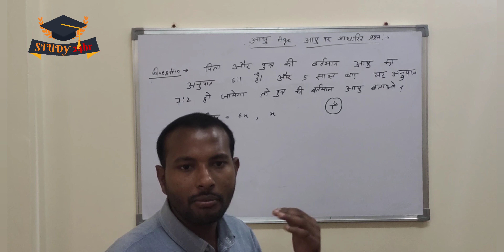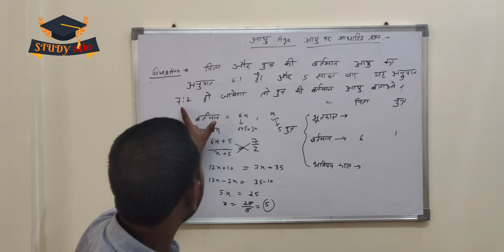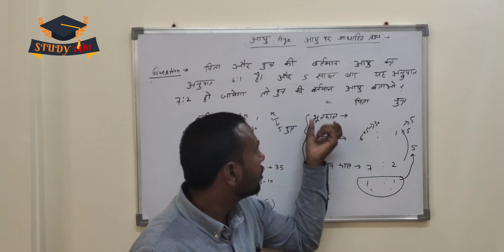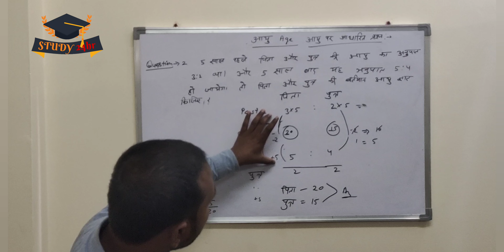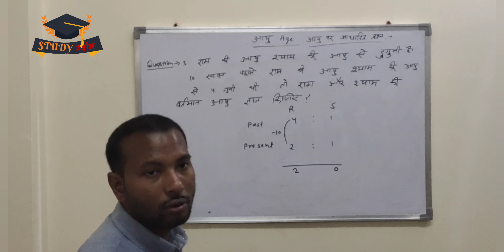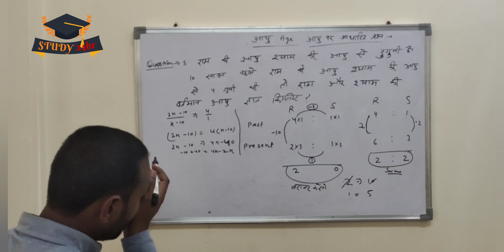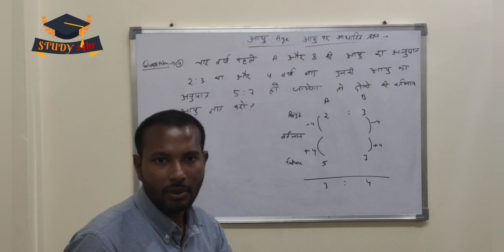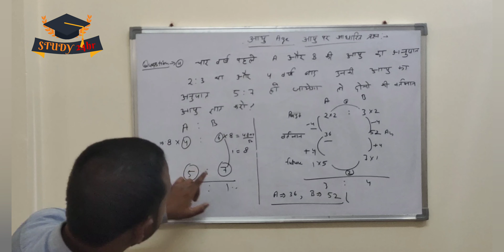Age Problem Questions Solution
here you can understand how to solve Age Problem Questions